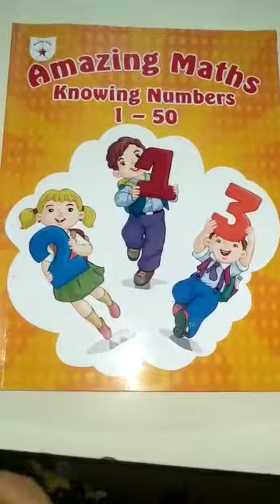16 December 2020 Nursery Maths